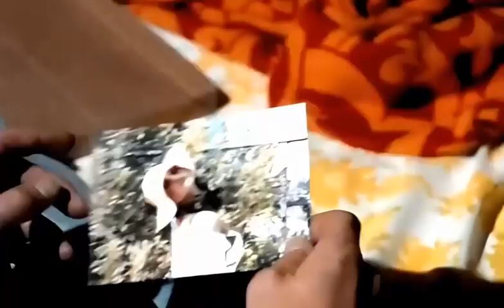BonJovi - Always (Director's Cut)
After watching this video on the director's website several years ago, I tried to find it again because, at that time, there were no tools to download videos from all websites. I attempted to locate it for months, but there was no trace of it anymore. Until I found it on Vimeo in a rather poor resolution. I used frame interpolation to give it smoother motion and ultra-pixelation to alleviate the resolution problem (640 × 360). I didn't want to make any changes to the audio to avoid disrupting the current video configuration. I hope you like it.